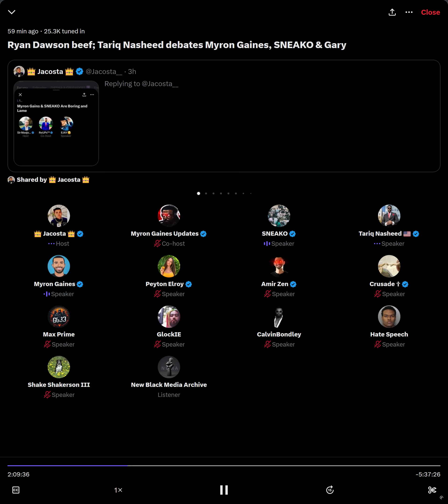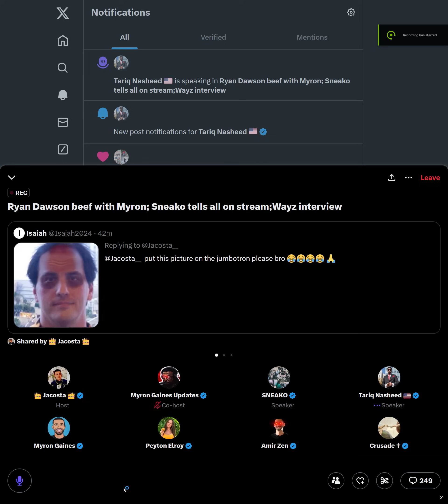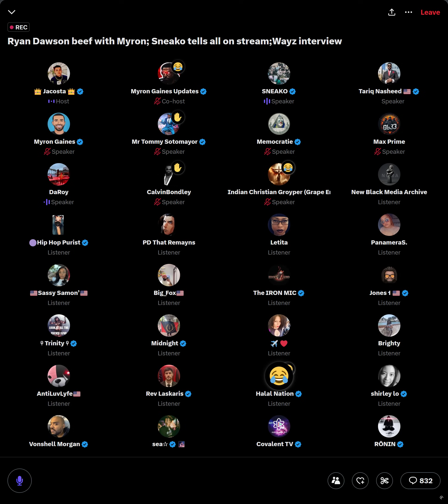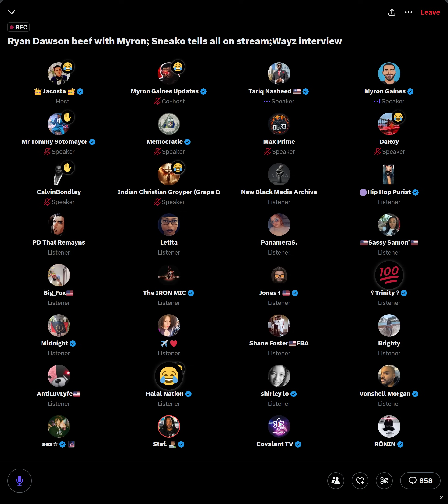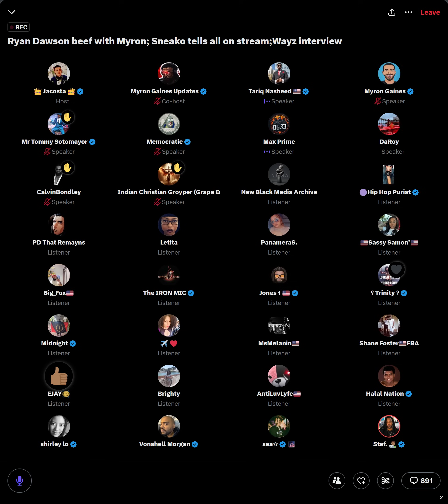06-17-2024 Tariq Nasheed vs. SNEAKO, Myron Gaines (of Fresh and Fit Podcast) and Tommy Sotomayor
This channel is the YouTube counterpart for the New Black Media Archive streaming service. Please follow this link for instructions on how to use the service